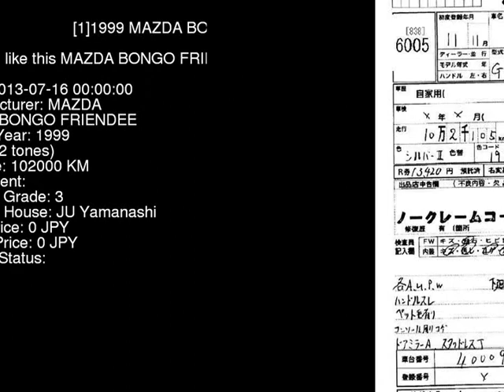1999 MAZDA BONGO FRIENDEE SG5W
the Authority on JDMs since 2007!  . Details on this car from auction in Japan